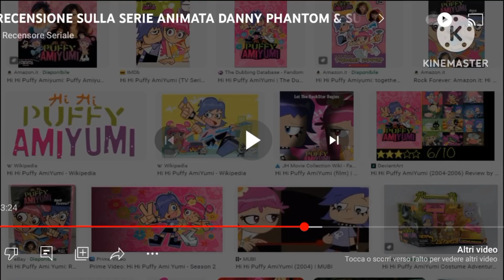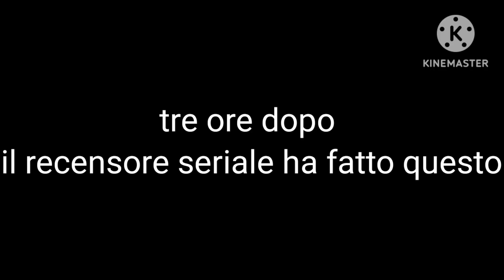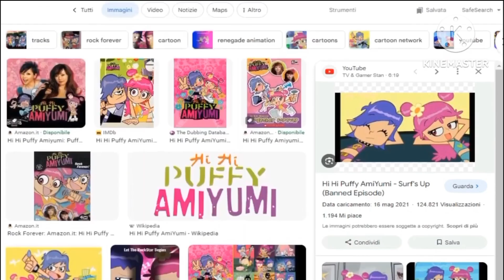YTP il recensore seriale o del suo computer e hi hi Paffy amiyumi (ironico per far ridere)